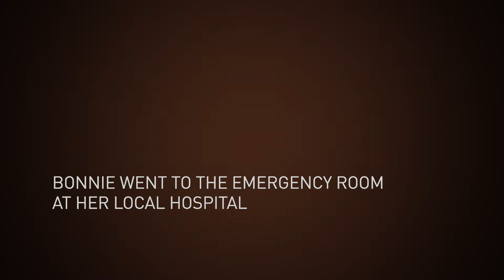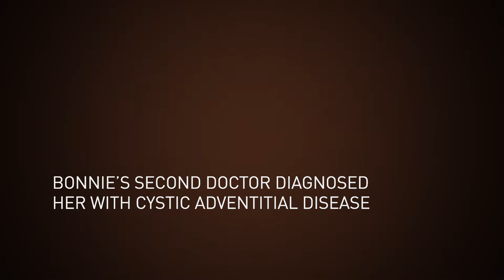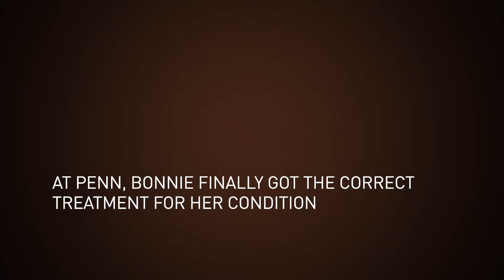Bonnie's Vascular Surgery Patient Story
Learn about Bonnie, a nurse who knew something was wrong when she couldn't find a pulse in her leg. After being diagnosed with cystic adventitial disease, Bonnie¹s quality of life rapidly declined until she came to Penn's vascular surgery program.